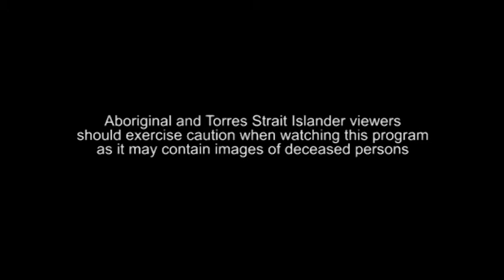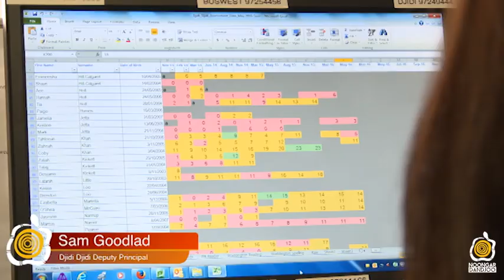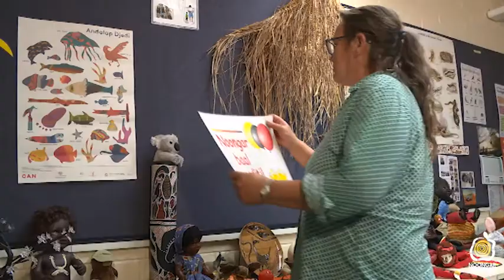Season 7 Episode 4 Djidi Djidi Aboriginal School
Djidi Djidi Aboriginal School